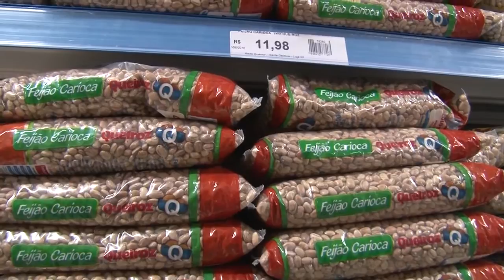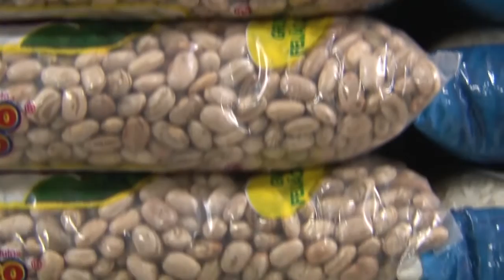UERN TV NOTÍCIAS - P3 - PREÇO FEIJÃO